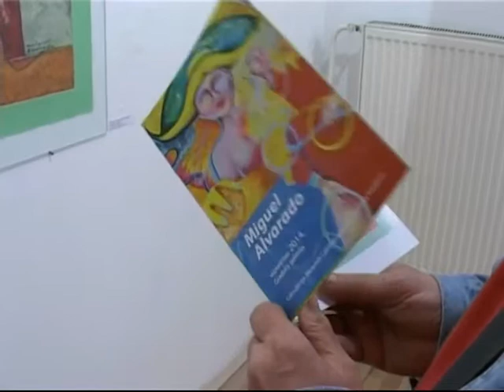Miguel Alvarado - Izložba crteža i grafika - Gradska galerija Kraljevo (16.10.2014.)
Udruženje likovnih i primenjenih umetnika Kraljevo
KRALJEVAČKA TELEVIZIJA, novinar: Dragan Bajović, snimatelj: Vladimir Pešić